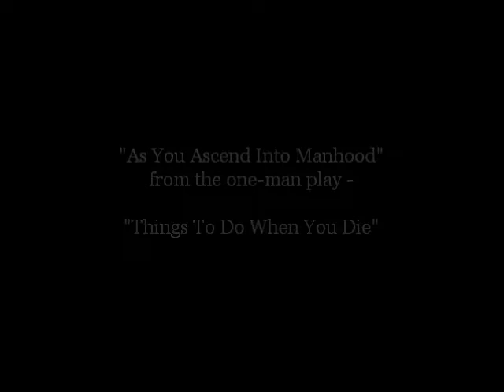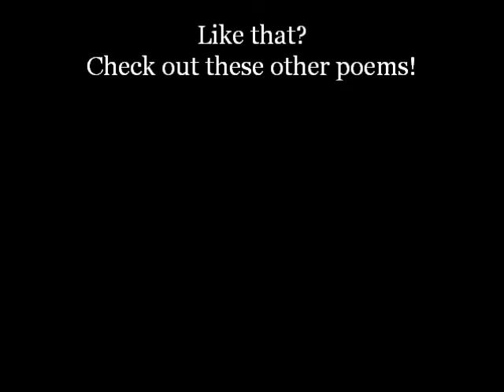As You Ascend Into Manhood - LIVE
An excerpt from the one-man, one-act play "Things To Do When You Die", by David Loret de Mola.